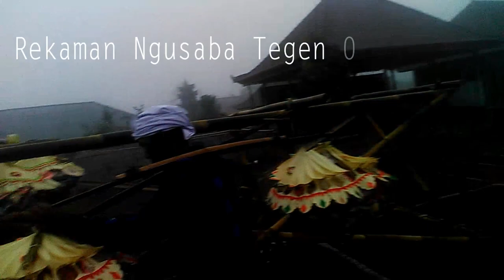Rekaman tegentegenan Desa Suter, Abang Batudinding 2018